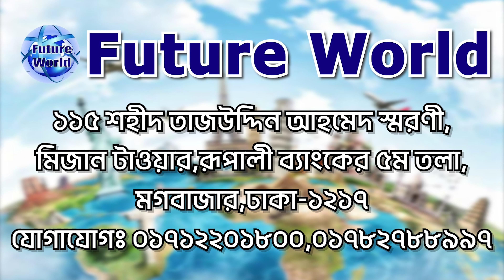Belarus 🇧🇾 বেলারুশ। ইউরোপের দেশ। ১৫-৩০ দিনে ইন্টারভিউ ছাড়াই ই-ভিসা। কাজের সুযোগ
Belarus 🇧🇾 বেলারুশ। ইউরোপের দেশ। ১৫-৩০ দিনে ইন্টারভিউ ছাড়াই নিশ্চিত ই-ভিসা ও ফ্লাইট। কাজের সুযোগ 🌐 ‎@futureworldbd

🇧🇾 প্যাকেজ_খরচ : ১০ লক্ষ টাকা
-ফাইল জমা অগ্রীম : ১ লক্ষ টাকা
-বাকি টাকা ভিসা হবার পর
-ভিসা 💯% গ্যারান্টি প্রসেসিং
-ভিসা না হলে টাকা ফেরত
-স্ট্যাম্পে দলিলে চুক্তিপত্র করতে হবে
-অনেকেই ভিসা ও ফ্লাইট সাকসেস

- প্রতি মাসে : ১৫০০-২০০০ BYN বেলারুশ রুবল
- বাংলাদেশী টাকায় মাসিক : ৫৫ - ৭০ হাজার টাকা
থাকা ফ্রি ও খাওয়ার সুবিধা

🇧🇾 কাজ : কন্সট্রাকশন : ওয়েল্ডার, মেসন, টাইলস মেসন, পেইন্টার, ইলেকট্রিশিয়ান, স্টিল ফিক্সার, কার্পেন্টার, রড বাইন্ডার ইত্যাদি।
🇧🇾 কাজ : হোটেল-রেস্টুরেন্ট : পিজা মেকার, কুক, শেফ, ওয়েটার, রেস্টুরেন্ট বয়, ক্লিনার ইত্যাদি।
🇧🇾 কাজ : শিল্প কারখানা, ফেক্টরী, ফুড প্যাকেজিং, গার্মেন্টস, অটোমোবাইল, ওয়ের হাউজ প্যাকেজিং
🇧🇾 কাজ : এগ্ৰিকালচার, গ্ৰীন হাউজ, হার্ভেস্টিং, ডেইরি ফার্ম, ঘোড়ার খামার জেনারেল ওয়ার্কার্স

১. পাসপোর্ট
২. ছবি
৩. পুলিশ ক্লিয়ারেন্স
৪. অভিজ্ঞতা থাকলে সনদপত্র
৫. শিক্ষাগত যোগ্যতার সনদ
৬. অভিজ্ঞতা থাকলে কাজের ভিডিও

🇧🇾বয়স : ২০-৪৫ বছর পর্যন্ত
- অভিজ্ঞতা থাকলে ৫০ বছর পর্যন্ত

🇧🇾প্রসেসিং_সময় : ৩০-৪৫ কর্ম দিবস ভিসা প্রসেসিং।
-  ৭-১৫ দিনে ম্যানপাওয়ার সহ ফ্লাইট

🇧🇾 Belarus সরকারী নাম বেলারুশ প্রজাতন্ত্র। মধ্য পূর্ব ইউরোপের একটি স্থলবেষ্টিত প্রজাতন্ত্র। এর উত্তরে ও পূর্বে রাশিয়া, দক্ষিণে ইউক্রেন, পশ্চিমে পোল্যান্ড, এবং উত্তর-পশ্চিমে বাল্টিক প্রজাতন্ত্র লিথুয়ানিয়া ও লাটভিয়া।‌

🇧🇾 দেশের মধ্যভাগে অবস্থিত মিন্‌স্ক রাজধানী ও বৃহত্তম নগর। অন্যান্য বড় শহরগুলির মধ্যে আছে ব্রেস্ত, হ্রোদনা, হোমিয়েল, মোগিলেফ, ভিতেভ্‌স্ক এবংবাব্‌রুইস্ক।

🇧🇾 ১৯৯৫ সালের একটি গণভোটের মাধ্যমে রুশ ও বেলারুশ ভাষা দেশের সরকারি ভাষা। রুশ অর্থডক্স খ্রিস্টধর্ম দেশের মানুষের প্রধান ধর্ম। বেলারুশে একটি কেন্দ্রীয়ভাবে পরিকল্পিত অর্থনীতি বিদ্যমান। সরকার নিয়ন্ত্রিত ভারী শিল্পকারখানাগুলি এই অর্থনীতির চালিকাশক্তি, তবে কৃষিও একটি গুরুত্বপূর্ণ খাত।

🇧🇾 রাজধানী: মিনস্ক
🇧🇾 মুদ্রা: বেলারুসিয়ান ১ রুবল = ৩৬.৩৬ টাকা।
🇧🇾 মহাদেশ: Europe
🇧🇾 সরকারি ভাষা: বেলারুশিয়, রুশ
🇧🇾 জনসংখ্যা: ৯.২২৮ মিলিয়ন (২০২২) বিশ্ব ব্যাংক
🇧🇾 এলাকা: ২০৭,৫৬০ km²

বিস্তারিত জানতে ইউটিউব YouTube চ্যানেলে ভিডিও দেখুন বা ফোন করুন

কর্পোরেট অফিস
🌐 Future World
115, Sohid Taj Uddin Ahamed Shorony, Moghbazar, Dhaka-1217, Bangladesh.

🌎 Future World
আমাদের অফিসিয়াল ফেসবুক পেইজ লিংক :